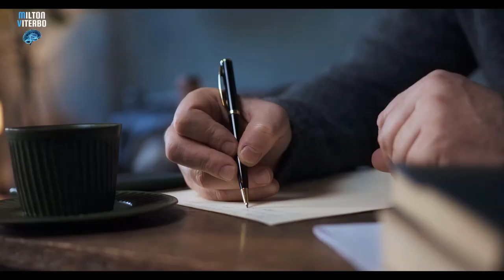🌟 Entenda Isso e Você MUDA Sua vida RADICALMENTE | Lei da COMPENSAÇÃO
🌟 Isso MUDA Sua vida radicalmente | Lei da COMPENSAÇÃO
Ao seguir esta lei universal de compensação, você terá em suas mãos o poder para mudar tudo o que não está funcionando em sua vida.

ESTEJA CONECTADO:

🧠 ESPECIALISTA DÁ CONSELHOS INESTIMÁVEIS PARA ATIVAR POSITIVAMENTE A LEI DA ATRAÇÃO

✅ 96% DAS PESSOAS COMETEM ESTES ERROS ESTRANHOS EM RELAÇÃO À LEI DA ATRAÇÃO

✅ MAIS DE 90% DAS PESSOAS NÃO SABE QUE ESTE MÉTODO EXISTE. PERGUNTE AOS SEUS AMIGOS!

👉 Grupo VIP no TELEGRAM (Receba as novidades, áudios, brindes,

ENTENDA A LEI DA COMPENSAÇÃO E MUDE SUA VIDA RADICALMENTE